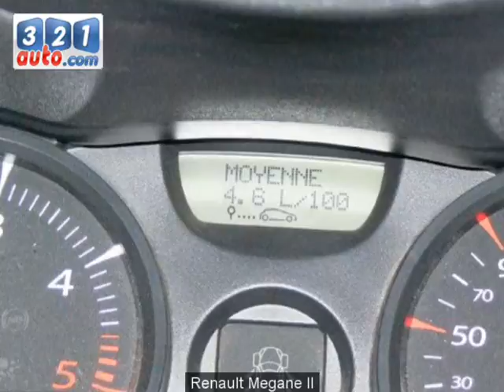Occasion Renault Megane II .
Occasion Cliquez sur ce lien pour en savoir plus sur cette voiture occasion Renault Megane II .. Consultez de nombreuses autres annonces sur notre